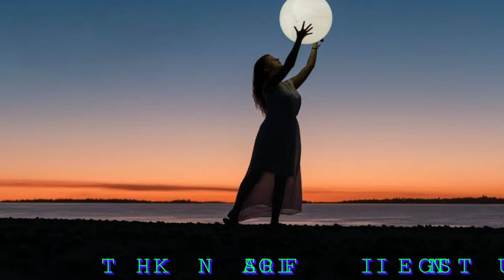Success story background music - L ON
Success story background music |youtube & facebook most popular background music | no copyright

Download MP3⬇️ -